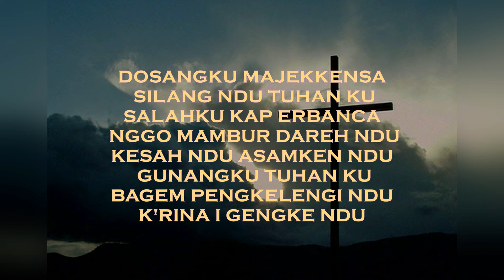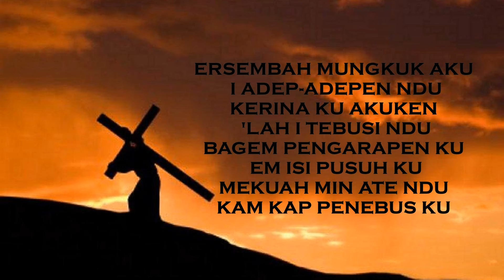KEE GBKP 446 DOSANGKU MAJEKKENSA (2 bait Vocal ) Vocal by Krisna,Veni,Sirma,Putri Sion,Delvina